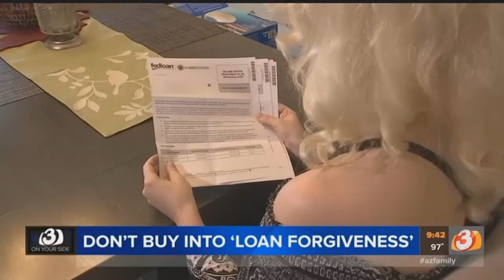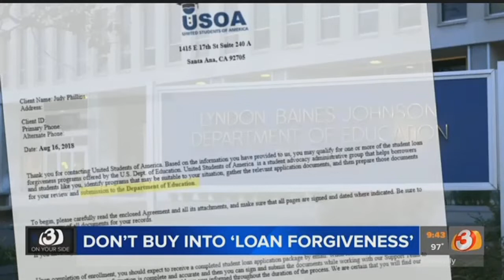VIDEO: Woman receives proposal for 'student loan forgiveness'